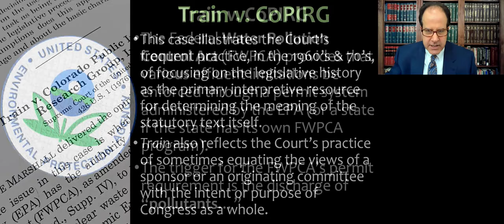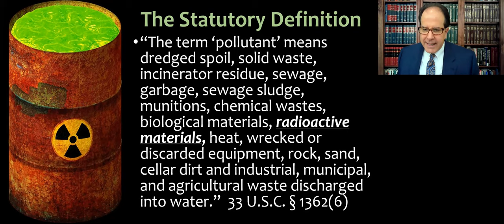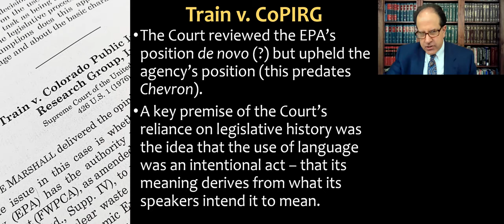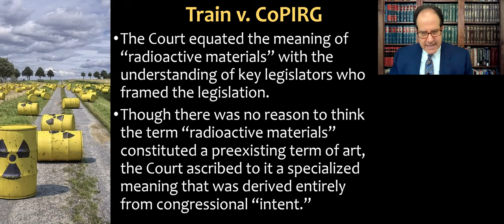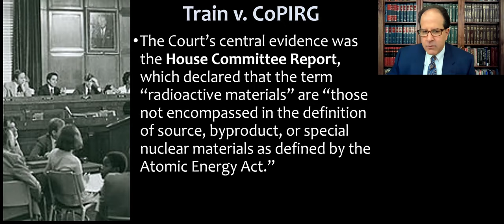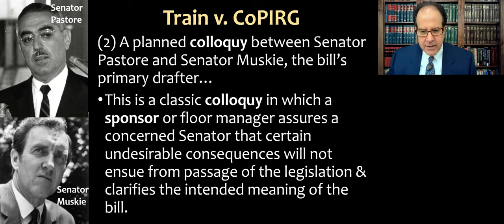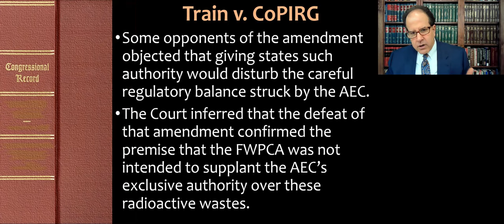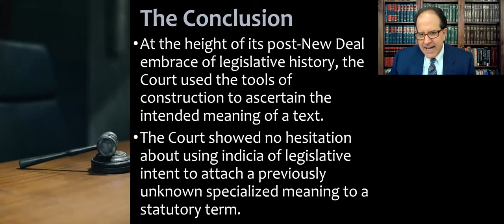Train v. Colorado Public Interest Research Group(CoPIRG) - Courts Relying on Legislative History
Statutory Interpretation & Regulation (Leg-Reg) course video lecture about the case Train v. Colorado Public Interest Research Group, Inc. (CoPIRG), 426 U.S. 1 (1976). Topic: Legislative History: A Post-New Deal Approach